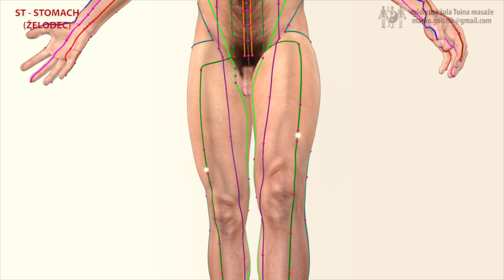ST - STOMACH MERIDIAN (Meridijan Želodca)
YANG meridijan, ura: 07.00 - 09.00; število točk: 45

3D model: Michael M4 -  DAZ 3D STUDIO